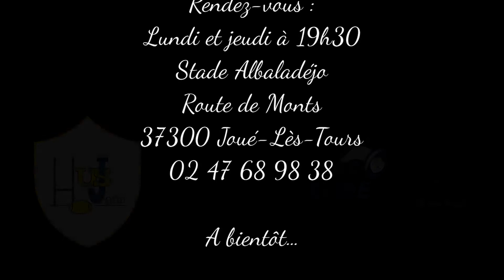Rugby Loisirs : le Five Rugby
découvrez notre section Five
Credit video : Laura Audin